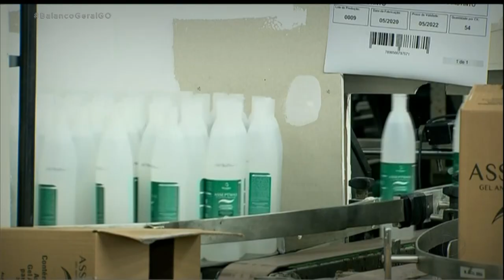Crise cria oportunidades para empresa exportar mercadorias para o exterior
É durante as crises que surgem ideias para superar os problemas e criar novas alternativas. Foi o que aconteceu com uma empresa de cosméticos. Durante a pandemia da covid-19 a produção de álcool gel abriu novos mercados e expandiu os negócios para o mercado exterior. BalancoGeralGO @RecordTvGoias